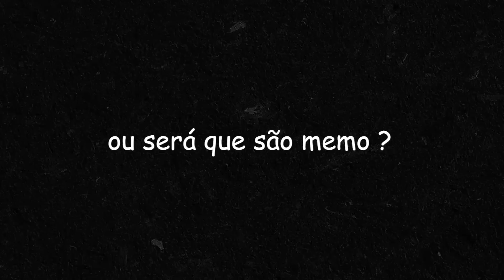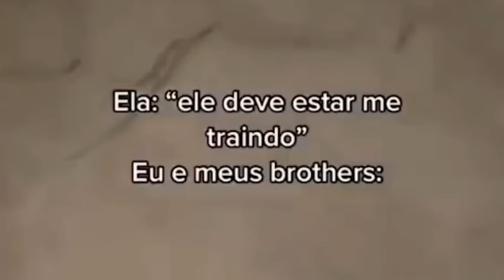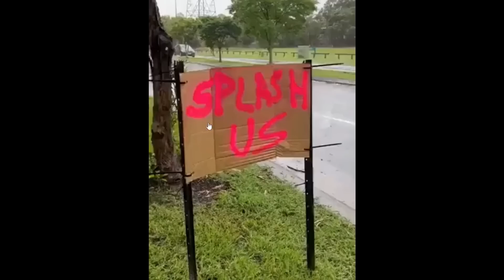PORQUE HOMENS SÃO MAIS FELIZES QUE AS MULHERES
qq se acha